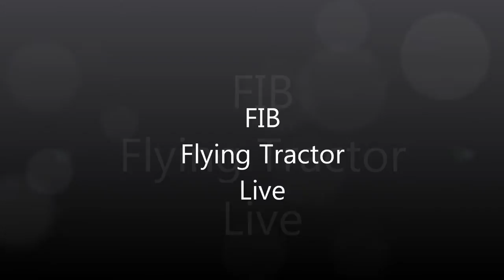Flying Tractor (Live) - FIB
The famous group 'The Frogs in Black' (FIB) make a special live performance for the leavers day 2012. Kyle McLellan, Luke Harpur, James Kirby and John Evans